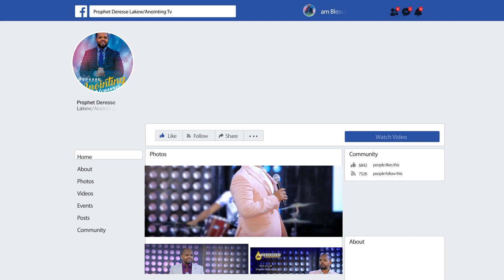በቢላ ራሷን እንድታጠፋ!!!…||MAN OF GOD PROPHET DERESSE LAKEW